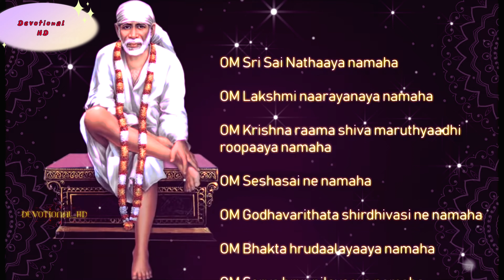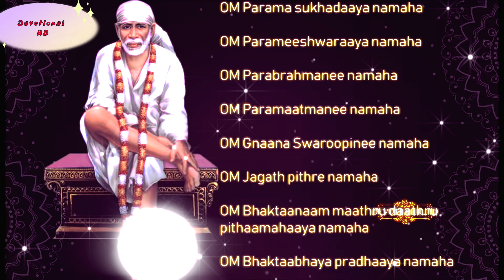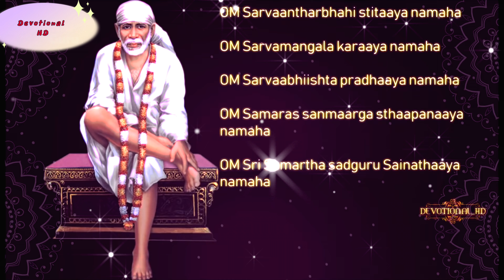Saibaba 108 Namavali 4k hdr _ Om sai namo namaha 4k hdr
Jai Jai Sainatha Tamil Devotional Ultra 4k HD, Jai Jai Sainatha Ultra 4k hdr Tamil songs, Shiridi Sai Baba Ashtotram, Shiridi Sai Baba Ashtotram 4k hdr, guruvar special status, sai baba 4k fullscreen whatsapp status, sai baba 4k status full screen new, sai mantra 108 times, sainath 4k status, sainath status video, sairam status, thursday special status, வியாழன் சிறப்பு நிலை 4k, வியாழன் சிறப்பு நிலை 4k hdr,
𝘐'𝘮 𝘣𝘭𝘦𝘴𝘴𝘦𝘥 𝘵𝘰 𝘩𝘢𝘷𝘦 𝘸𝘰𝘯𝘥𝘦𝘳𝘧𝘶𝘭
𝘱𝘦𝘰𝘱𝘭𝘦 𝘧𝘰𝘭𝘭𝘰𝘸𝘪𝘯𝘨 𝘮𝘦.🤍
on particular daywise god status for 360days..
╭══💜 ღ❦ღ══╮
 Devotional_hd 👇👇👇👇
╰══ღ❦ღ 💜══╯
Daily schedule wise videos updates on this below timings 👇👇👇👇👇
Sunday Suryadev (Sat 1700pm)
Sunday Narasimha (Sun 1700pm)
Monday Shiva (Sun 17:00pm)
(Or)
Monday Vishnu (Sun 17:00pm)
Tuesday Hanuman (Mon 17:00pm)
(Or)
Tuesday Murugan (Mon 17:00pm)
(Or)
Tuesday Durga Mata (Mon 17:00pm)
Wednesday Ganesha (Tue 17:00pm)
(Or)
Wednesday Ayyappa (Tue 17:00pm)
Thursday Saibaba (Wed 17:00pm)
(Or)
Thursday Raghavendra (Wed 17:00pm)
Friday Amman (Thu 1700pm)
(Or)
Friday Lakshmi (Fri 1700pm)
Saturday Shanishwaran (Fri 1700pm)
(Or)
Saturday Venkatesha (Sat 1700pm)

We Are Using This Video For Devotees Purpose Only.

I am not owner of any content which i used in my video all resource like picture or video from google or any other helpful site which help
us to explain our video nicely or deeply so i credit to my all work to google or any other sites  if i used any other's content then i will
definitely credit to him thanks i hope all owner understand to me if i used some content in my videos thanks again to all owners.

Devotional Daily Vibes 🙏 🙏 🙏 🙏
For More Daily Vibes Videos Connect 👇👇

My other YouTube Channels :
👕👍Great!
𝕋𝕙𝕒𝕟𝕜𝕤꧂ 👍👏👋😉
꧁ Srinivasan ꧂